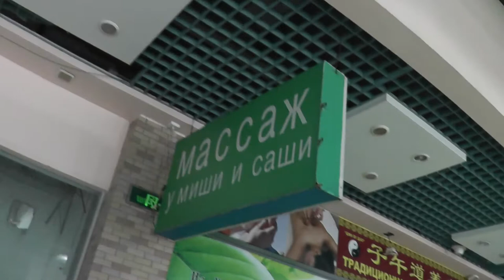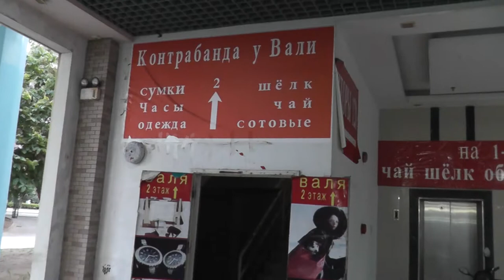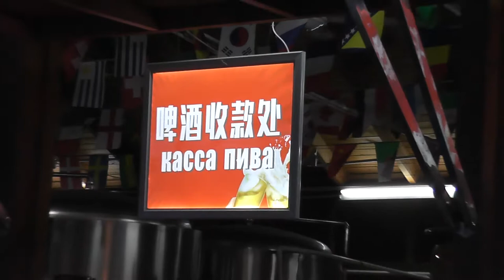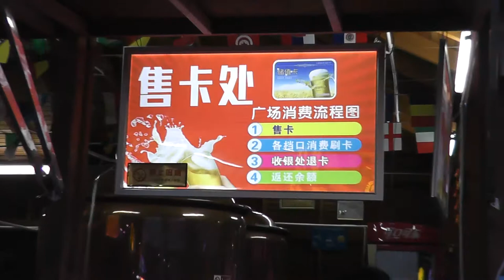zima leto покупай